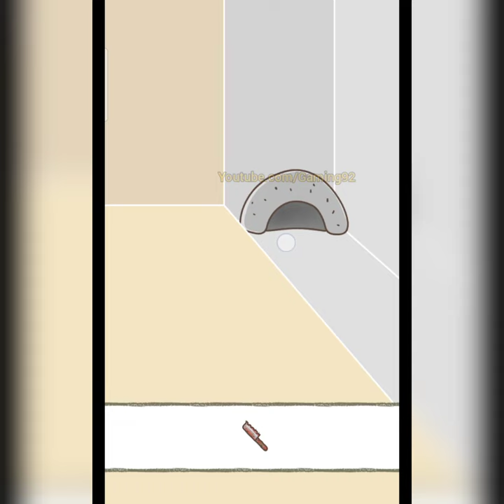Make some kibi-Dango Dumplings - Picture Book Escape Game level 5 - Picture Book Escape Game Answer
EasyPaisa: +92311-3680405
Youtube.com/Gaming92
ConnectUsama